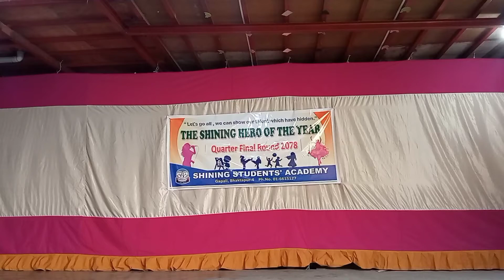kahile ful bani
dance Perform in Shining hero 2078